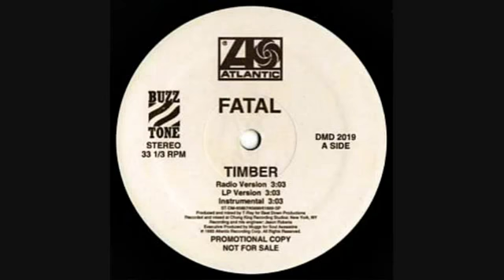Fatal Timber instrumental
Clássico da Black music